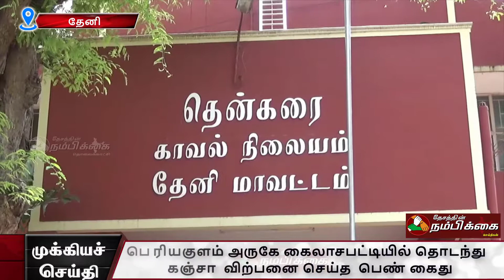கைலாசபட்டியில் தொடந்து கஞ்சா விற்பனை செய்த பெண் கைது